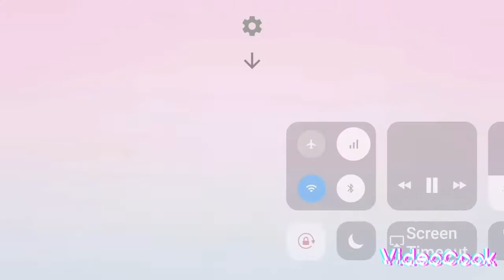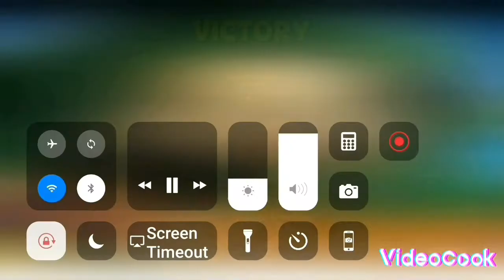Zooba Earl LeveI 12 Zoo Battle Arena